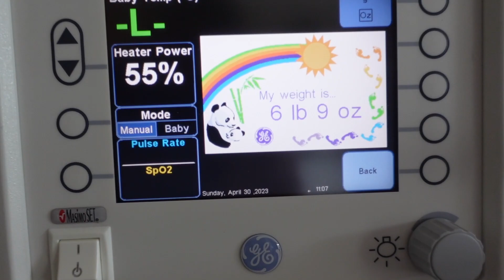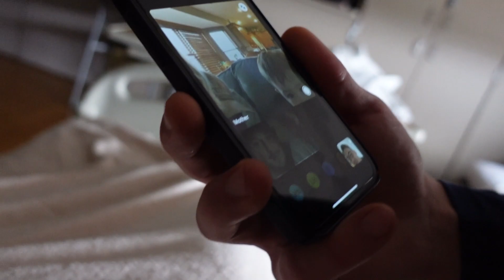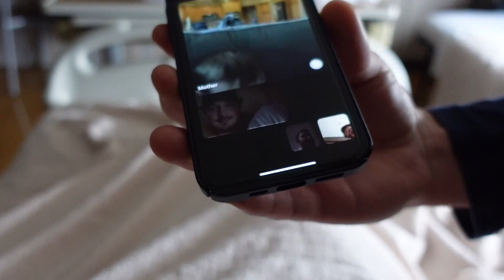Veda First 24 hours at the hospital!